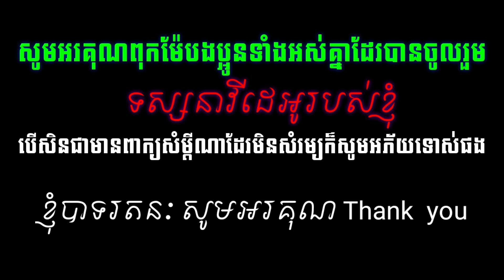របៀប​បាញ់​ខ្លាញ់​គោឡាន កុំអោយឆាប់ខូច គ្រូណាក់បង្រៀនបើកបរ​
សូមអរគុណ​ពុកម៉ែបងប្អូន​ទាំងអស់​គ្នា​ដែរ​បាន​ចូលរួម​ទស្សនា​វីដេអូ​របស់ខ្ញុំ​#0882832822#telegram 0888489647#